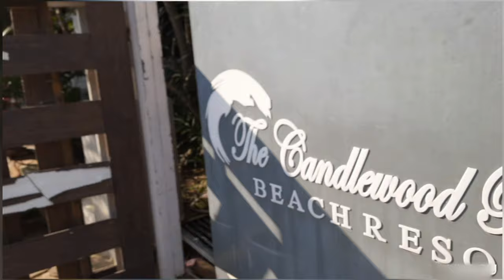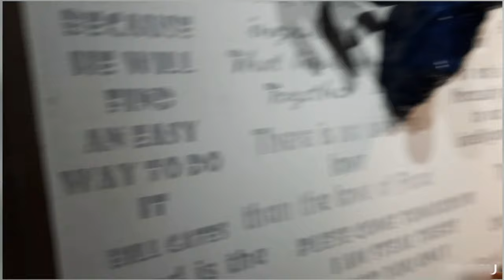Mandarmani Candlewood Park Beach Resort Review / Mandarmani Candlewood Park Beach Resort Review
Sighseeing - New Digha, Old Digha, Tajpur, Mallika Beach, Mohona, Talsari, Joypur, Fish Market etc.